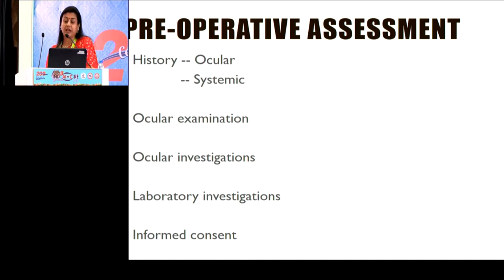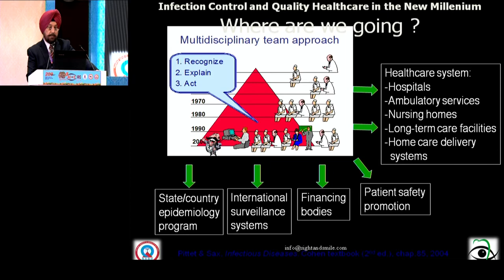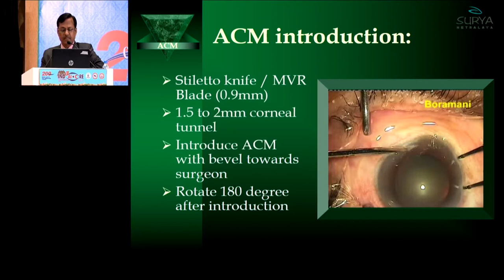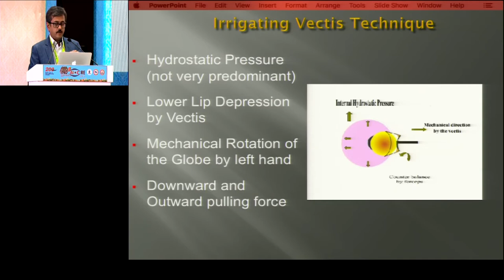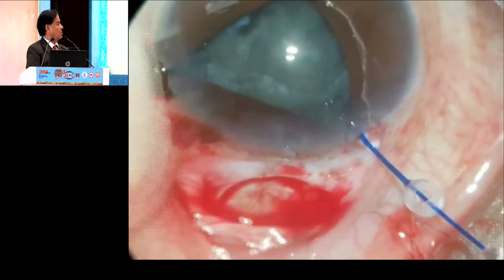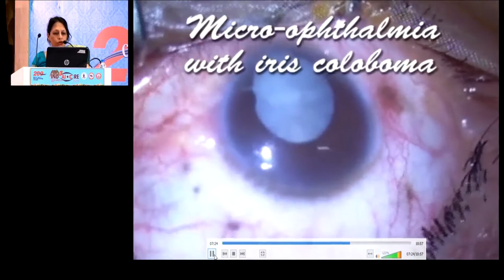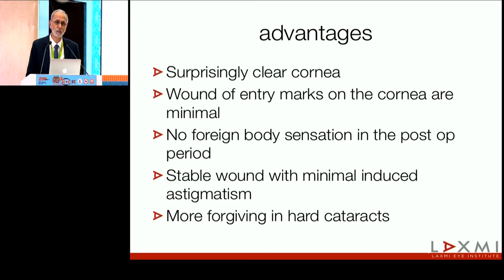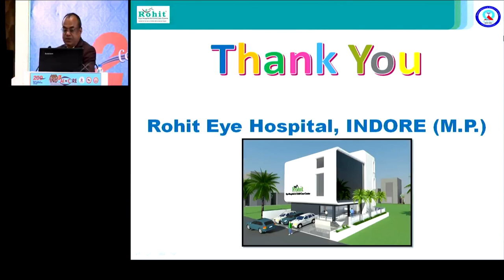AIOC2019 - GP114 - MAGIC OF SICS - I (Basic & Intermediate)